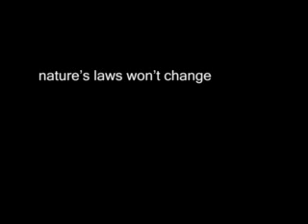The LAW Of MOTIVATION